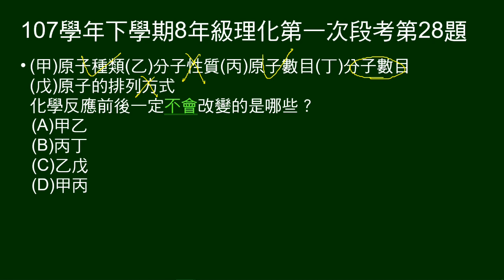107學年下8年級理化一段第28題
給如原子種類等五個項目，問化學反應前後一定不會改變的是哪些。